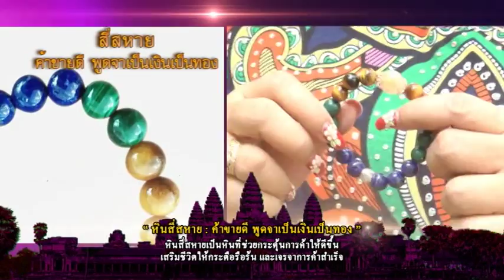Dava Mantra (กัมพูชา) ตอนที่ 7 สี่สหาย